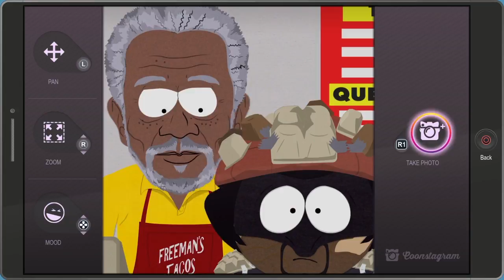South Park| The Fractured But Whole| Gameplay| Morgan Freeman???